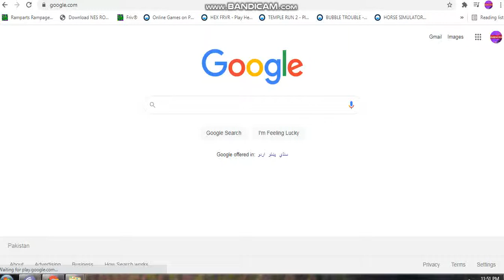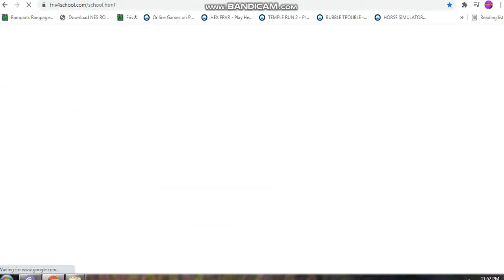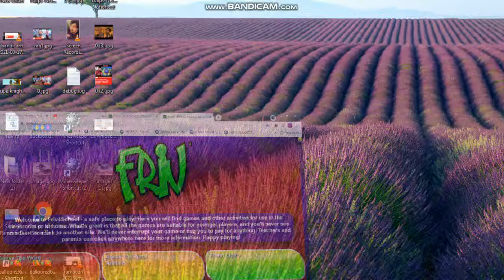How To play olds games in 2021 new method to play old game 2021 start